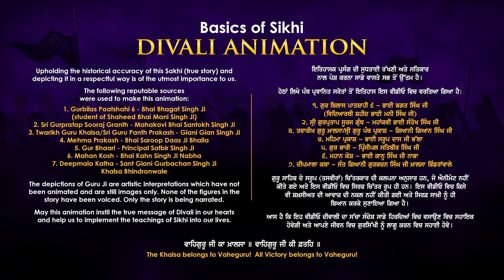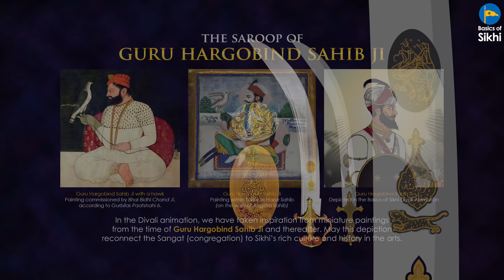Diwali – A Festival of Light | An Animated Sikh Story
Diwali is the festival of lights. Once a year, the entire world comes together to light divas (candles) in remembrance of good conquering bad. The night sky is also lit up with beautiful fireworks. This amazing short animation shows why people from the Sikh faith celebrate Diwali, and how it came to be known as Bandi Chhor Divas.

Interesting Fact: the actual robe that Guru Hargobind Sahib Ji wore to free the fifty two kings can still be seen today at Gurdwara Chola Sahib, Ghudani Kalan, Punjab.

The story starts with the sixth Sikh Guru, Guru Hargobind Sahib Ji, who resided in Sri Amritsar Sahib. Instigated by corrupt ministers, the Guru was invited to Delhi to meet the Mughal emperor, Jahangir. Upon their arrival, the Guru spent much time with the emperor and even saved their life from a lion attack!

The emperor’s ministers had failed to make the Guru look bad, so a minister named Chandu bribed an astrologer to tell the emperor that he had been cursed! The emperor was then told that the only way to remove the curse was to imprison the Guru for forty days in Gwalior.

Although Guru Ji knew that this was all a hoax, they agreed to go to prison, knowing that they had a different task to fulfil.

Watch this beautifully animated Sakhi (true story) on why Sikhs celebrate Diwali.

Upholding the historical accuracy of this Sakhi (true story) and depicting it in a respectful way is of the utmost importance to us.

The following reputable sources were used to make this animation:
1. Gurbilas Paatshahi 6 – Bhai Bhagat Singh Ji (student of Shaheed Bhai Mani Singh Ji)
2. Sri Gurpratap Sooraj Granth – Mahakavi Bhai Santokh Singh Ji
3. Twarikh Guru Khalsa/Sri Guru Panth Prakash - Giani Gian Singh Ji
4. Mehma Prakash – Bhai Saroop Daas Ji Bhalla
5. Gur Bhaari - Principal Satbir Singh Ji
6. Mahan Kosh – Bhai Kahn Singh Ji Nabha
7. Deepmala Katha – Sant Giani Gurbachan Singh Ji Khalsa Bhindranwale

The depictions of Guru Ji are artistic interpretations which have not been animated and are still images only. None of the figures in the story have been voiced. Only the story is being narrated.

May this animation instil the true message of Diwali in our hearts and help us to implement the teachings of Sikhi into our lives.

ਵਾਹਿਗੁਰੂ ਜੀ ਕਾ ਖ਼ਾਲਸਾ ਵਾਹਿਗੁਰੂ ਜੀ ਕੀ ਫ਼ਤਿਹ

🙏 Your monthly donation of just £5 or $5 can help spread the message of Guru Nanak Dev Ji